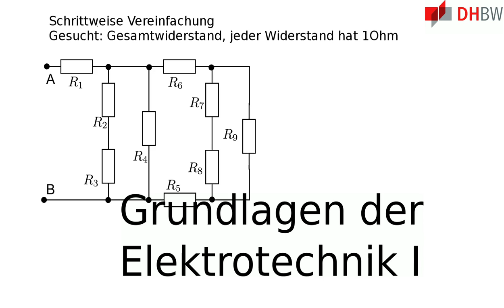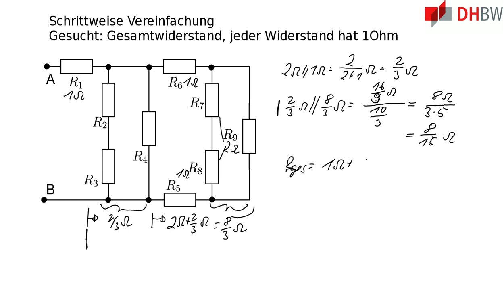GDE1: Schrittweise Vereinfachung und Berechnung eines Gesamtwiderstandes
Beschreibung:

       Ein Gesamtwiderstand wird in einzelnen Schritten berechnet.